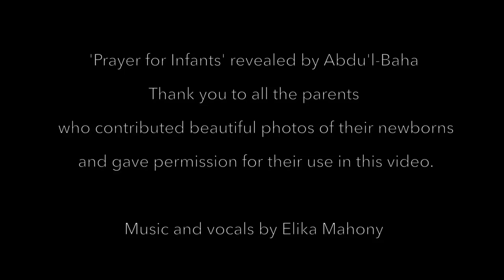Prayer for Infants - Elika Mahony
Baha'i Prayer for Infants
A beautiful prayer for infants set to music.
DOWNLOAD 'Prayer for Infants' + 2 bonus digital art prints of the lyrics
Music composed and sung by Elika Mahony

LYRICS:

Praised be Thou, O Lord my God! Graciously grant that this infant be fed from the breast of Thy tender mercy and loving providence and be nourished with the fruit of Thy celestial trees. Suffer him not to be committed to the care of anyone save Thee, inasmuch as Thou, Thyself, through the potency of Thy sovereign will and power, didst create and call him into being. There is none other God but Thee, the Almighty, the All-Knowing.
Lauded art Thou, O my Best Beloved, waft over him the sweet savors of Thy transcendent bounty and the fragrances of Thy holy bestowals. Enable him then to seek shelter beneath the shadow of Thy most exalted Name, O Thou Who holdest in Thy grasp the kingdom of names and attributes. Verily, Thou art potent to do what Thou willest, and Thou art indeed the Mighty, the Exalted, the Ever-Forgiving, the Gracious, the Generous, the Merciful.
Bahá’u’lláh